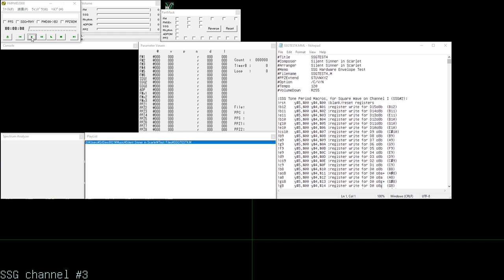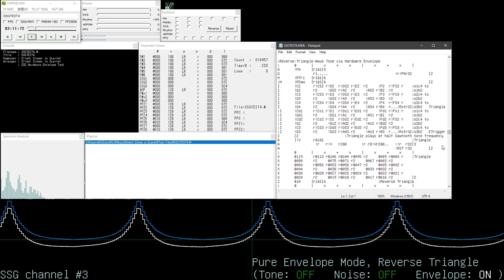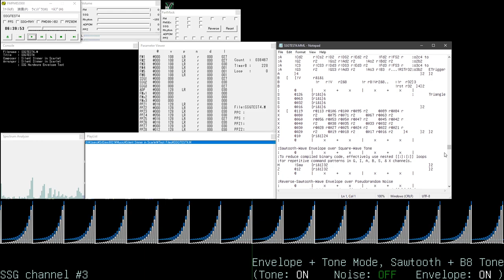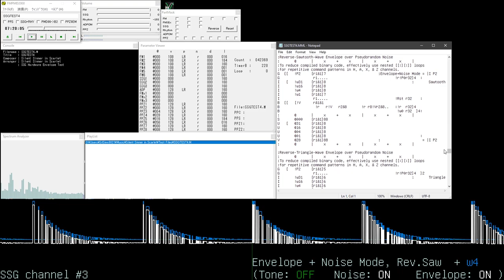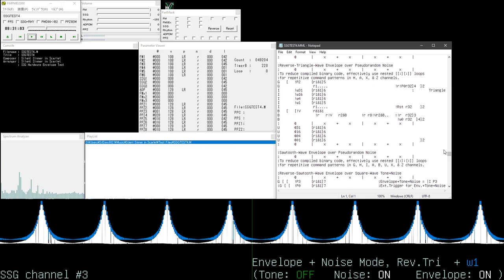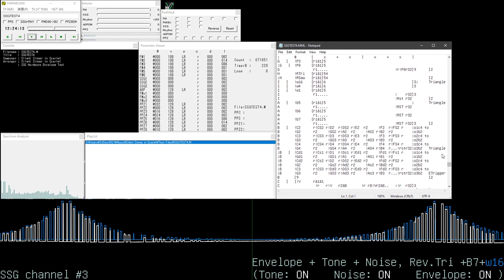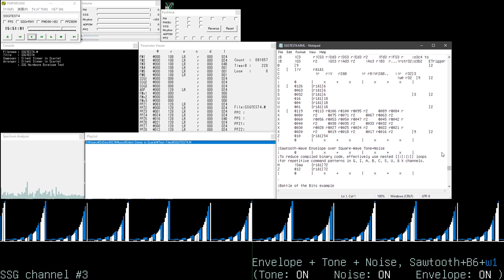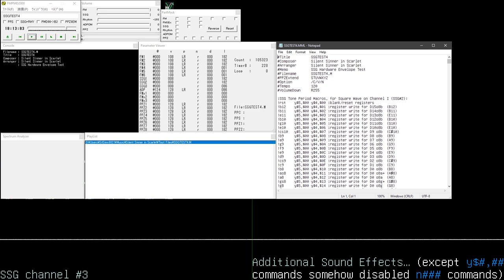VIDEO TEST 0004: Demonstrating SSG Hardware Envelopes in PMD98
Silent Sinner in Scarlet’s Video Test #0004

Demonstrating that KAJA’s PMD98 (Professional Music Driver for NEC PC-9801 & PC-9821) can support playback of SSG hardware envelopes, albeit not in a straightforward way. It all boils down to programming specific frequency, signal-type (tone/​noise/​both/​neither), volume, & envelope-shape ([reverse/​normal] sawtooth/​triangle/​etc.) instructions exclusively via register-write & rest commands (rather than the usual note/​volume/​mode commands) for everything happening in the channel where envelopes are to be used (including traditional non-envelope notes). Why only register (MML: y) & rest (MML: r) commands & not pitch-interval (MML: c/​d/​e/​f/​g/​a/​b -/​=/​+), detune (MML: D), noise-period (MML: w), volume (MML: V/​v), or tone/​noise-mode (MML: P) commands? Because for some reason, anytime a typical note command is issued, envelope-specific register writes fail to materialize (at least in software emulation – I have not tested this behavior in real hardware because I don’t own a PC-98).

So, resorting exclusively to register writes to pull off this 18-minute-long test, here I demonstrate (via Aaron Giles’ YMFM emulation core, as implemented by C60 into PMDWin.dll 0.50 & later versions –current version in use is 0.52– & used in FMPMD2000) the various types of signals (or “notes”) the SSG can produce within one same channel by invoking tone, noise, & envelope modes in isolation as well as combinations of any or all of them:
0:00 (intro)
0:01 No Oscillation (DC pulse; MML mode P0 at V15)
0:02 Pure Tone (square wave, C₁ to B₈; MML mode P1)
0:34 Pure Noise (periods w31 to w1; MML mode P2)
0:42 Tone+Noise (C₁~B₈ square + w31/​w16/​w4/​w1 noise; MML mode P3)
2:49 Pure Envelope (C₁~B₄ reverse sawtooth, C₁~B₃ reverse triangle, C₁~B₄ sawtooth, & C₁~B₃ triangle)
3:45 Envelope+Tone (C₁~B₃/​B₄ rev.saw/​rev.tri/​saw + B₅/​B₆/​B₇/​B₈ square)
6:40 Envelope+Noise (C₁~B₃/​B₄ rev.saw/​rev.tri/​saw + w31/​w16/​w4/​w1 noise)
9:36 Envelope+Tone+Noise (C₁~B₃/​B₄ r.saw/​r.tri/​saw + B₅/​B₆/​B₇ square + w16/​w4/​w1 noise)
16:10 Preset Drums (@1 @2 @4 @8 @16 @32 @64 @128 @256 @512 @1024 @2048 @4096 @8192)
16:25 (MML nXXX SFXs absent, please read video description)

For this test, SSG channel #3 (#2 in hoot... Sound Hardware Emulator) –mapped to MML channel I– was used as the output sound channel, even though all three SSG channels (& the first three FM channels) have been used in the MML code to execute the register commands, this to simplify the code into parallel execution loops (& exploiting the fact that the PMD driver doesn’t read all channels at once but rather sequentially). I discovered that PMD reads MML channels in the following order:

(parenthesized FM4/5/6 channels D, E, & F, & ADPCM channel J, if used, can only send y$XX register writes to the Yamaha YM2608/​OPNA’s back port 0x1XX whereas SSG-specific registers are in the front port 0x0XX, so any y commands issued there have no effect on the SSG chain of command other than delaying subsequent register writes from other channels)
{braced PMDPPZ channels PPZ1 to PPZ8 – as specified in MML PPZExtend, i.e. STUVWXYZ}

Two big disadvantages of this method of playing notes via register writes instead of simple note commands (at least in emulation):
① SSG#3 (channel I) can no longer be muted by FMPMD2000’s (& also Winamp in_FMPMD plugin’s) mask subpanel, so isolating any other channels from any project making use of SSG hard envelopes thru this register-manipulation method will require that a variant (with no y$X commands writing to SSG#3) be compiled.
② MML commands n1 to n127 (for SSG preset sound effects) no longer work, even in channel I; at least the first 13 of those (n1~n13) are the same as preset drums @2~@8192, which together with @1 are normally played thru SSG#3 via Rxx macros executed in virtual channel K (which still works).

For the oscilloscope view, an external-trigger waveform (using only pure-square & pure-reverse-sawtooth notes) was used to ensure the square shapes in P3 tone+noise notes & the envelope shapes remain consistently aligned (or, at least, stable in time for the case of triangle notes, as you see in the video).

Tools used:
KAJA’s MML compiler MC.EXE (PMD 4.8S)
C60’s FMPMD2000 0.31 (PMDWin.dll 0.52)
Audacity 2.3.1
nyanpasu64’s corrscope 0.8.1 (+ FFmpeg 5.0-essentials)
GNU Image Manipulation Program (GIMP) 2.10
VapourSynth R62
VirtualDub2 build 44282

Special thanks:
🌸 Hakurei 🌸 (on Discord): for discussion about envelopes & SSG registers.
@High_Quality_Nintendo_OSTs: for how to do external triggering in corrscope.